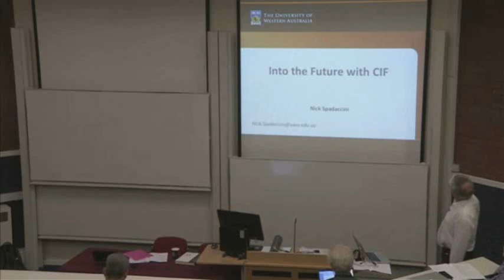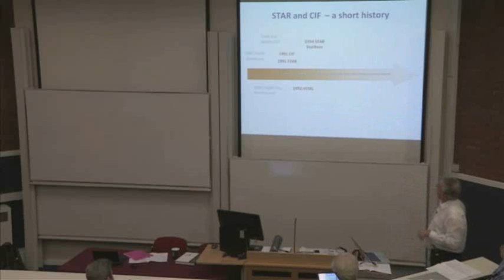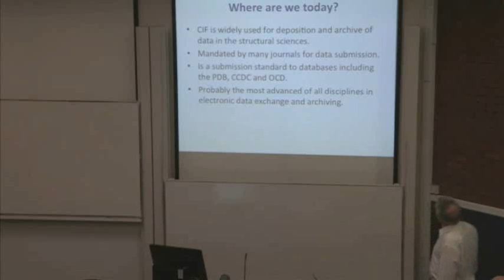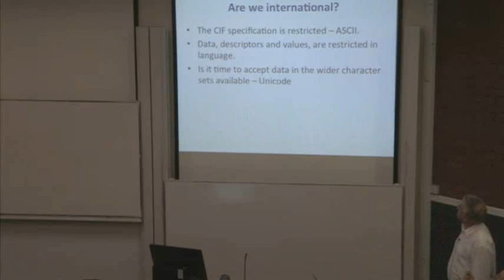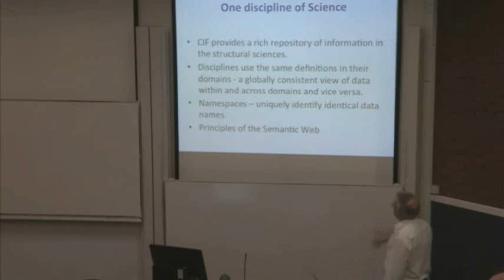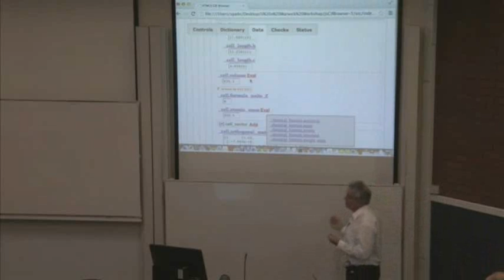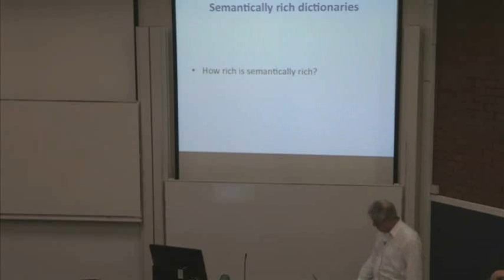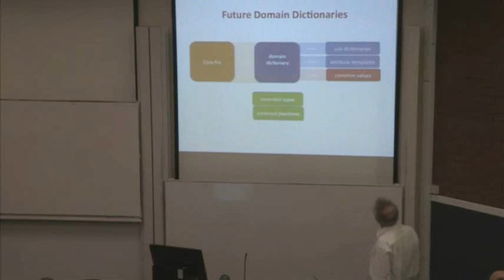Into the future with CIF - N. Spadaccini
When CIF was adopted as an information exchange standard by the IUCr in 1991, it was, if anything, ahead of the then state of the art. Free-format, extensible, low-overhead - it offered an easy route to implementation by scientific software, much still written in Fortran. By externalising the semantics of its tags to external dictionaries, it allowed ontology development to be decoupled from format, and thus had an important role to play in interoperability between purely crystallographic applications and the wider worlds of structural biology, chemical informatics and laboratory data management, as illustrated elsewhere in this symposium. The latest enhancements to CIF, with the introduction of an even more powerful dictionary definition language that support methods definitions and multiple data models, provide unrivalled potential for taking computer ontologies into completely new territories.